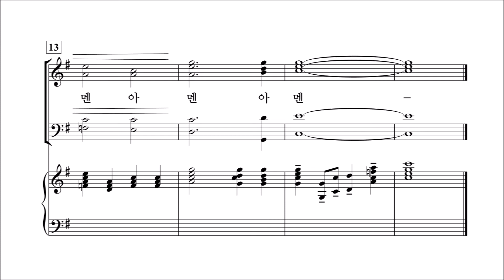[중앙아트] 중앙성가 41집 31. 경배하라 주님께 - 합창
박신화 편

31. 경배하라 주님께 - 이현철 곡

 ​ ​ ​ ​ ​ ​ ​ ​ ​ ​ ​ ​ ​ ​ ​ ​ ​ ​ ​ ​ ​ ✎예수 안에 소망 있네 中... 중앙성가 41집​